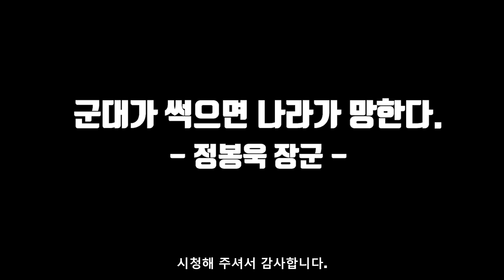자신의 아내를 영창보낸 북한군출신 장군! 3사초대교장 정봉욱 장군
영상출처 : KTV 대한늬우스, 영화 "남과 북", 국방홍보원 "충성대의 별"